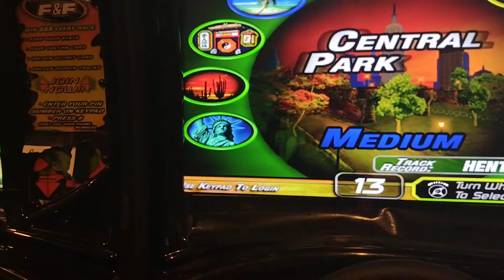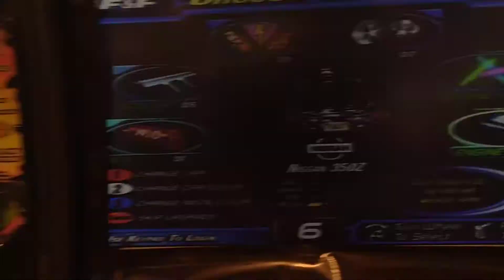Games at Shatto 39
a quarter to play?